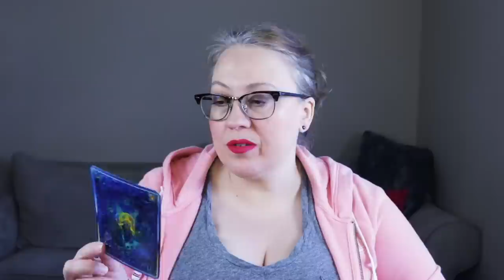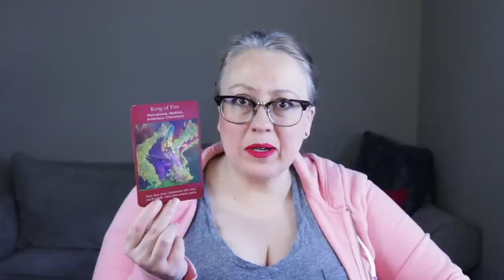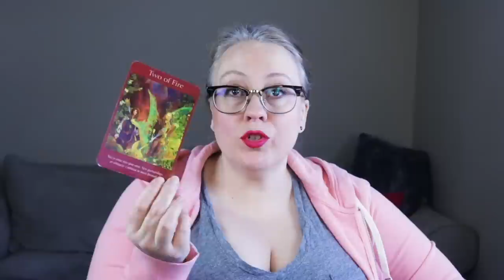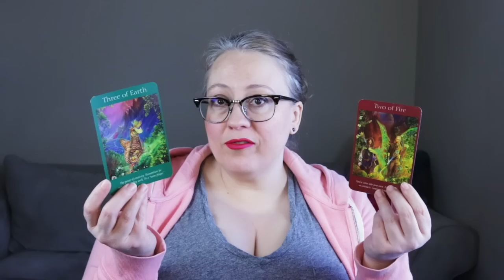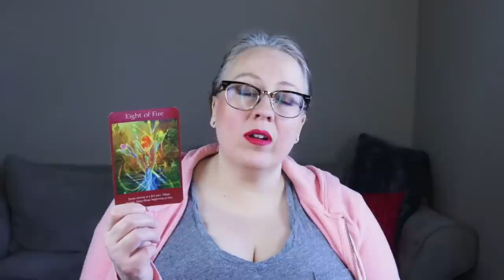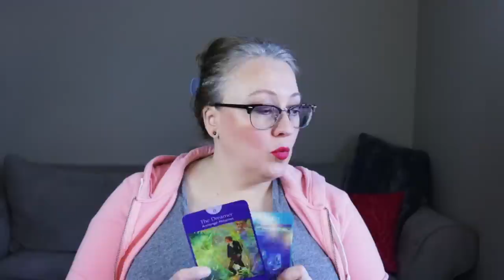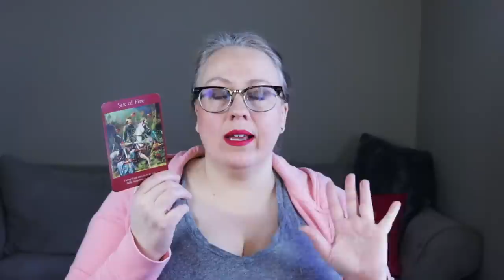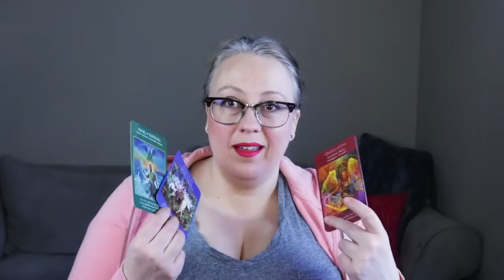WEEKLY: THIS CHANGES EVERYTHING FOREVER PICK A GROUP CARD READING